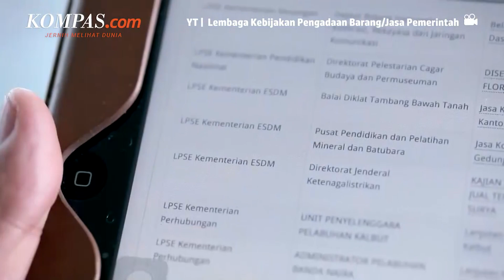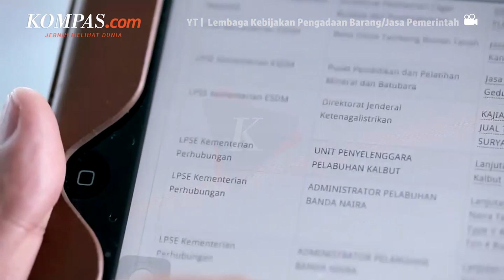Rekam Jejak Hendrar Prihadi yang Yakinkan Jokowi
Presiden Joko Widodo mengungkapkan alasan mengenai kenapa dirinya memilih Hendrar Prihadi menjadi Kepala Lembaga Kebijakan Pengadaan Barang atau Jasa Pemerintah (LKPP).

Jokowi sendiri sudah lama mengenal Hendi dan juga telah mempertimbangkan rekam jejak dan juga kemampuan Hendi dalam mengelola organisasi. Jokowi pun berharap Hendi dapat meningkatkan digitalisasi UMKM.

Penulis: Rendika Ferri Kurniawan
Penulis naskah: Hanindiya Dwi Lestari
Narator: Hanindiya Dwi Lestari
Video Editor: Naufal Noorosa Ragadini
Produser: Naufal Noorosa Ragadini